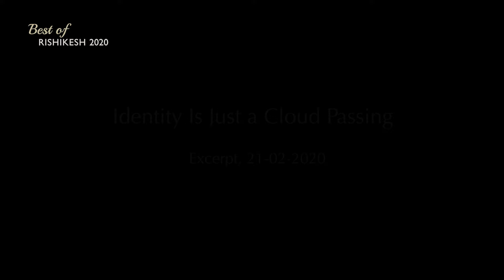MOOJI - Identity Is Just a Cloud Passing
What if in the Isness mostly sorrow and fear appear?
This satsang excerpt starts with a questionnaire who is wondering why this negative energy
appears to him in the Isness. Why is the identification with the body and mind even stronger
when he is just in the Isness?
Moojibaba responds again in a very brought way so that we all can correlate:
"The person appears and it's like, that's what we are.
But it really doesn't exist apart from the belief, which gives it such strength.
When you are the Self, it's not that nothing matters, it's that you don't mind.
Your highest state is yourself abidance in your Self. This is the most important thing."

07:51 Moojibaba reads and comments some verses from the “Avadhuta Gita” & “Ashtavakra Gita”
Ths excerpt is a part of the "Best Of Satsang Season in Rishikesh 2020"
Open Satsang with Mooji
Rishikesh, India
21st February 2020
Excerpt from:
"Many Will Transcend Ego — Are You One of Them?"
Please note that this channel doesn't belong to the official Moojiji channel and
that I'm editing privately as I feel.
You can find the official channel here: @Moojiji

Thank you Guruji